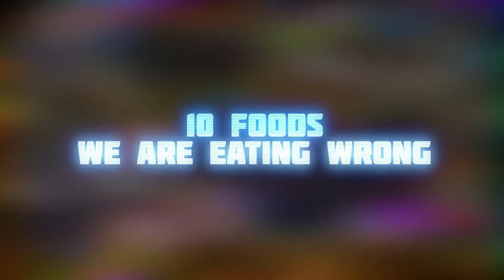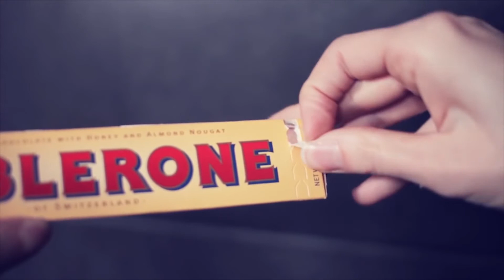10 Foods We Are Eating Wrong!!